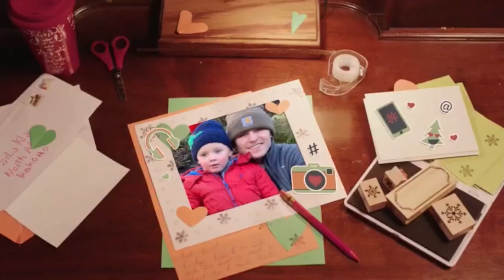Oskar is on Santa's nice list!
Oskar is on Santa's nice list for 2020. Well done Oskar xxx